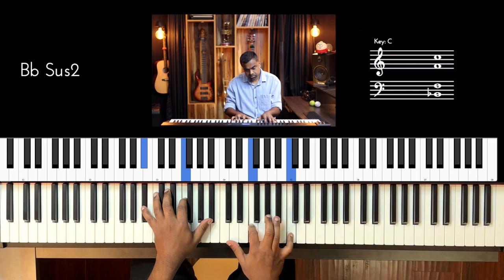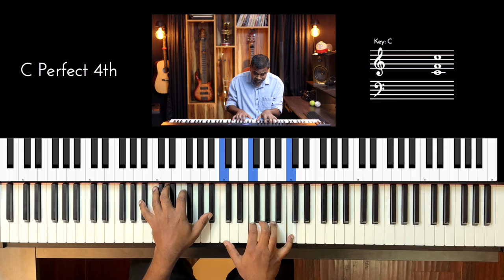Riff #3058 - Jason Zac